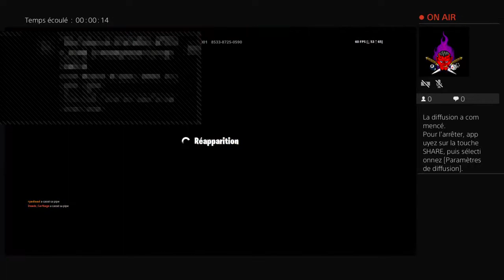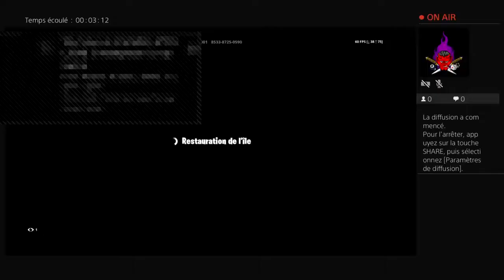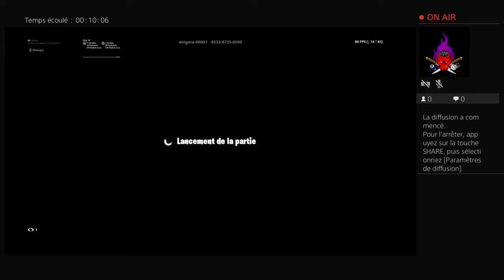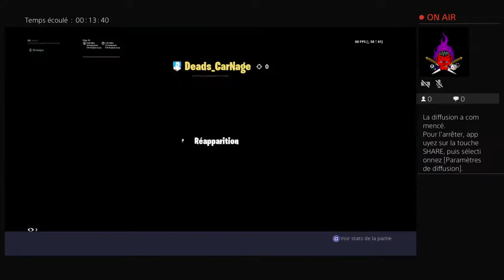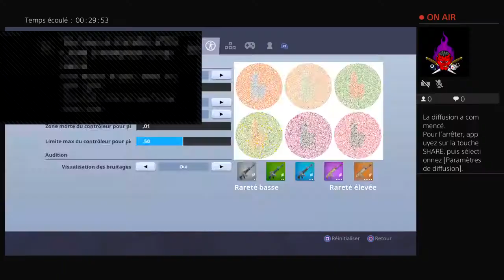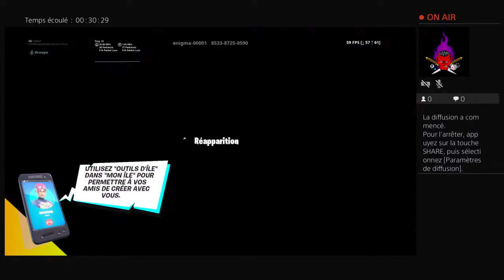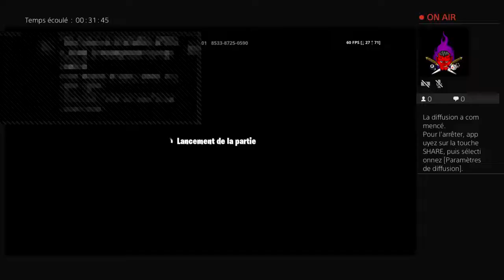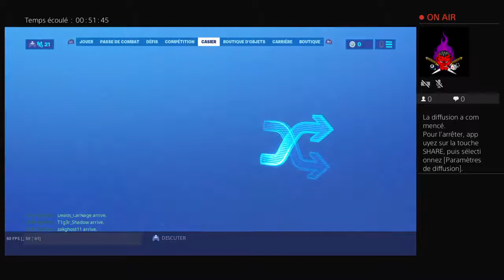Venez raid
Abonné vous l équipe sa me fera plaisir